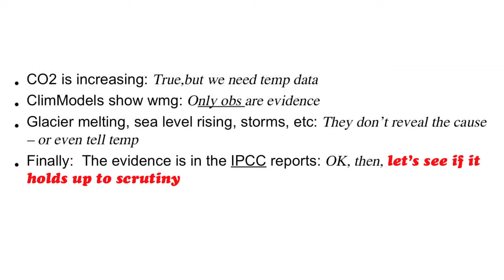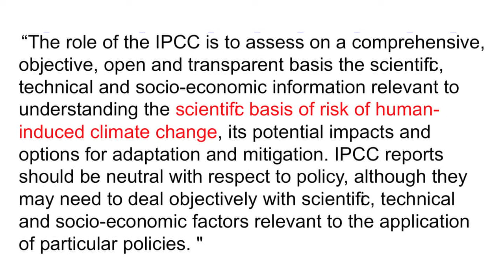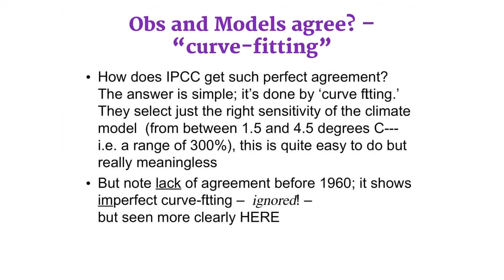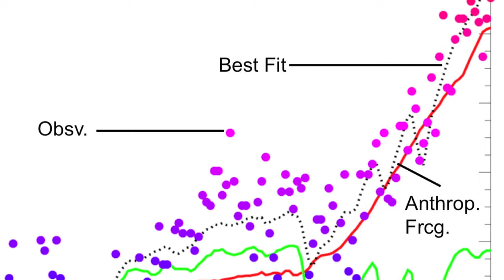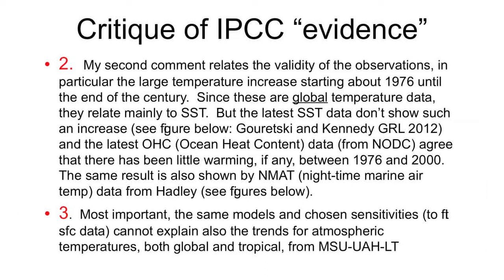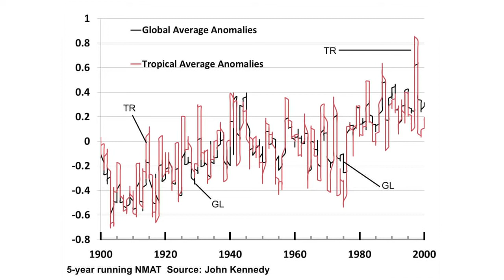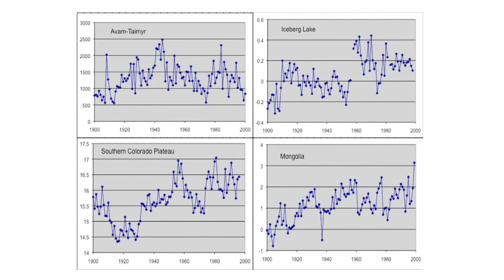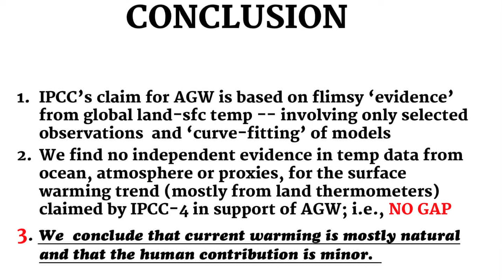Fred Singer: How robust is the evidence of man-made climate change?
5th International EIKE Climate and Energy Conference (IKEK-5) on November 30th and December 1st, 2021 in Munich

In memoriam of Prof. Fred Singer, founder of the Non-intergovernmental Panel on Climate change, NIPPC.
Help us to bring back science and reason and donate to EIKE via PayPal
or via Wire Transfer: European Institute for Climate and Energy, Volksbank Gera Jena Rudolstadt,
IBAN: DE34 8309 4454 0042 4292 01, BIC: GENODEF1RUJ
You will help us to be suggested more often in search engines.